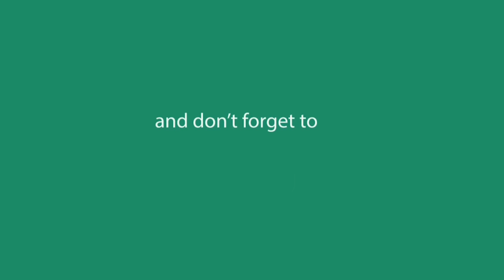Engagement of Abhishek & Kanchan || Lota Pani || Full Video || Navin Vlogs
This is the full video of Abhishek and Kanchan lota pani video hope so you will all enjoy it..

Hope So you like the video So don't forget to

Canon 200d Mark II
Action Camera : GoPro 7
Noise Play Vlog
Flexible Tripod :- Proq JJ-01
Fotopro UFO
Canon 10-18mm Lense ( Planning to buy )
BOYA BY-MM1 ( Microphone )
Sandisk 128 GB Memory Card
Dijitek DSLR Tripod
2 TB Hard Disk